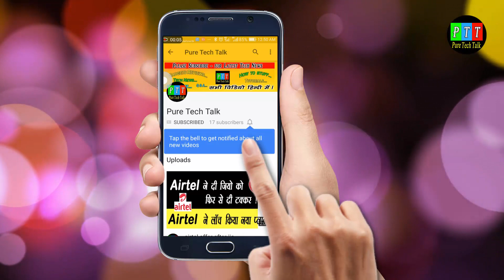Is AADHAAR Virtual ID Safe? | How and where to generate Aadhaar Virtual ID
In this video you will learn about aadhar virtual id which is introduced by UIDAI as a new security layer to ADHAAR Card.
But Still Some Questions arises that Is " AADHAAR card virtual id is Safe.  Can everybody use this new feature or its only for some people. No frauds will happen with Aadhaar V ID ?.  If you want Ans of these questions then watch this video till end.